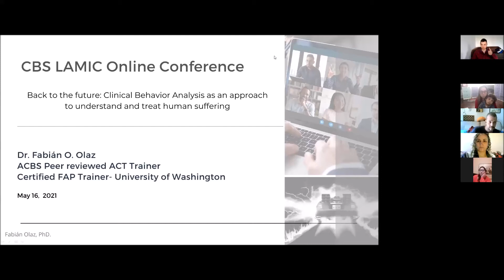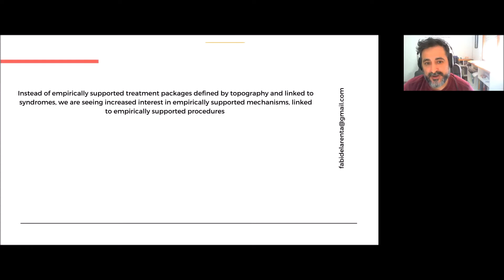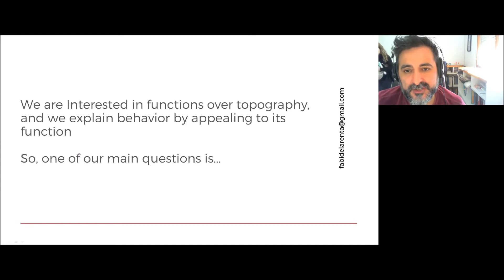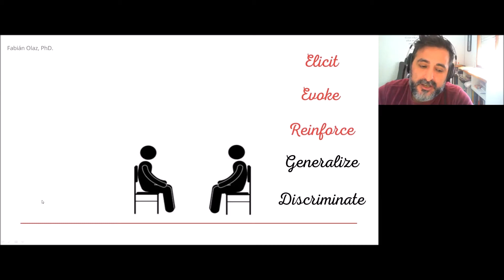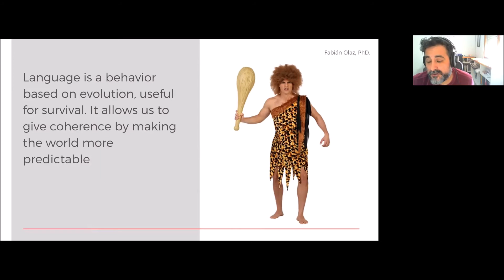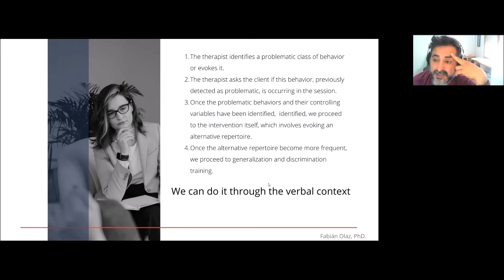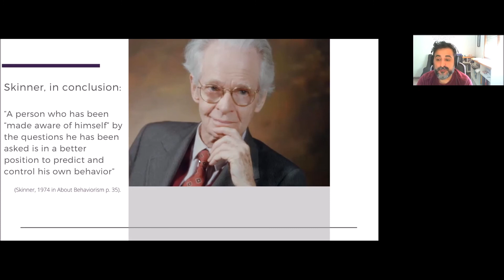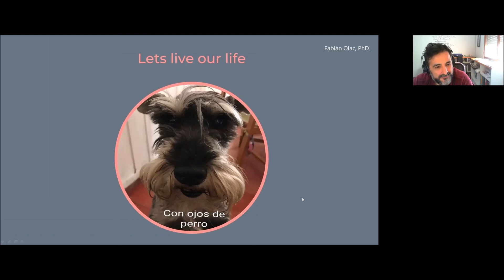Fabián Olaz - Clinical Behavior Analysis as an approach to understand and treat human suffering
This was presented as a part of CBS LAMIC Online Conference. Great thanks to Fabián Olaz.

===ABSTRACT

Acceptance and Commitment Therapy and other of the so called “Third generation therapies” have become therapeutic approaches increasingly used around the world, with growing evidence about their efficacy. Although from its origins many of these approaches have been based on functional analysis of behavior, it is evident that in recent years this vision has been lost giving rise to a conceptualization approach based on middle level terms. While this has increased the scope of these models allowing people without training in Behavior Analysis could access its learning and implementation, this has resulted in the loss of precision and a gradual departure from its behavioral roots. Therefore, in this conference I will address some of the basic principles and contributions of Clinical Behavior Analysis, an approach that has been defined as the application of assumptions, principles and current methods of functional and contextual analysis to clinical problems (Kohlenberg, Tsai &amp; Dougher, 1993). I will present how coming back to behavioral roots can contribute in our clinical work, increasing precision and focus in the here and now of clinical interactions. Finally, I will review some of core strategies that should guide the work of any practitioner that embrace this point of view.